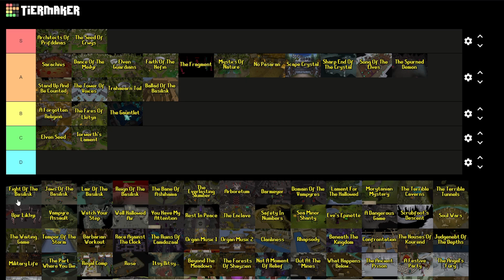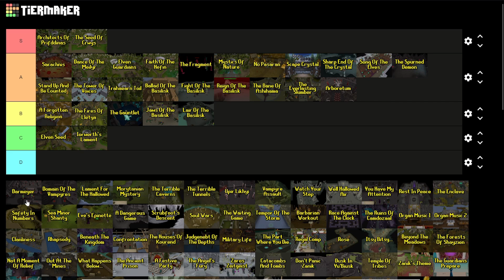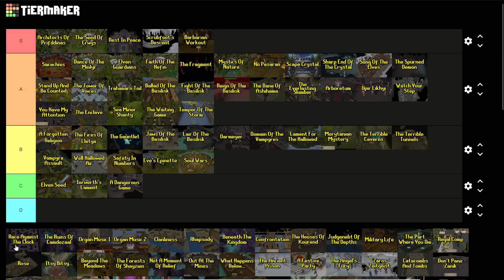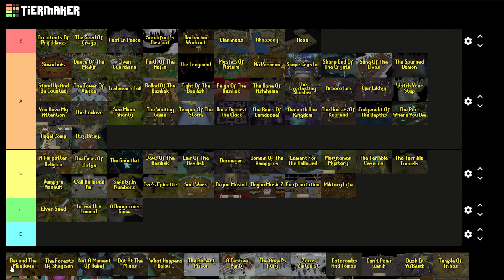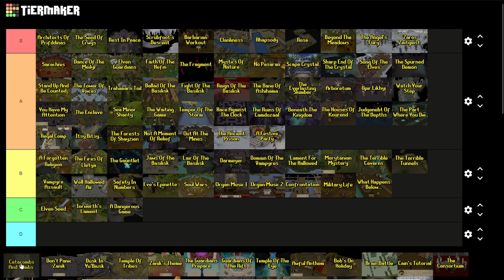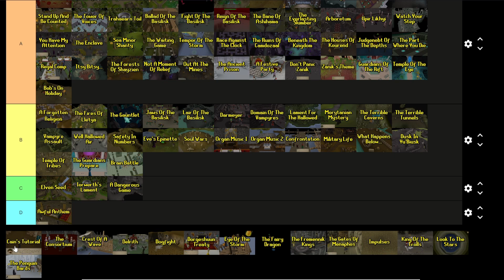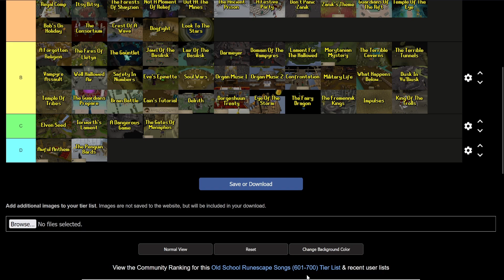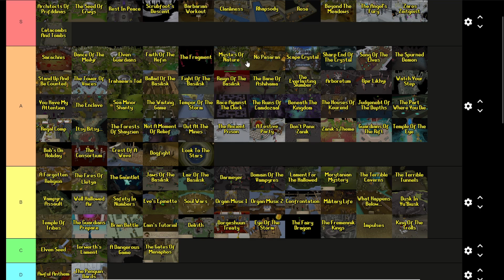The Seventh 100 Old School Runescape songs rating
That's it, that's the end  (for now).  Once the game hits 800 tracks, i'll be back with part 8. What a journey it has been, i will end up making a ramble with my experience over it. What started as a funny haha meme where i would just listen to the songs and put them on a list ballooned to a lenghy script with a review for every song, some joke reviews and a nice cinematic intro which led me to take away longer than i should've. But now, it's done.